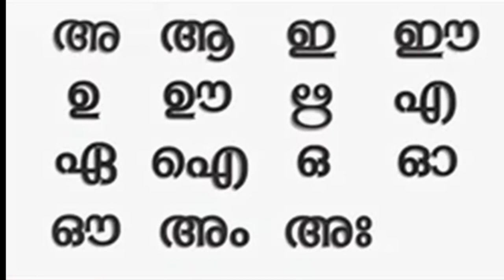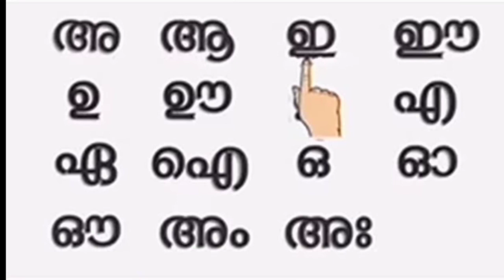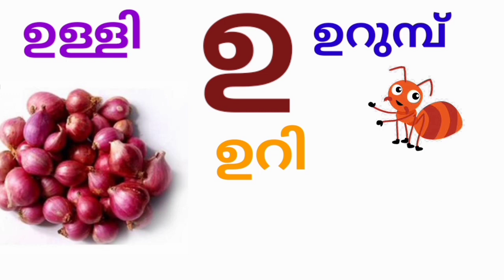സ്വരാക്ഷരങ്ങൾ | ഉ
മിട്ടു തത്ത വന്നൂട്ടോ കൂട്ടുകാരെ ഉ പഠിപ്പിക്കാൻ... 🐦❤️🐦